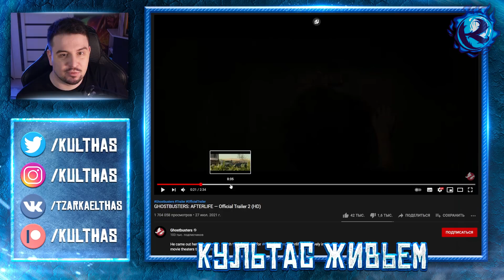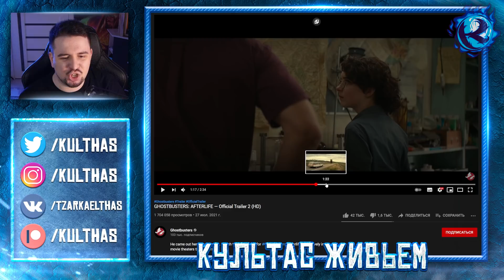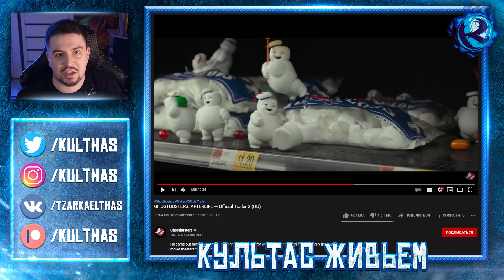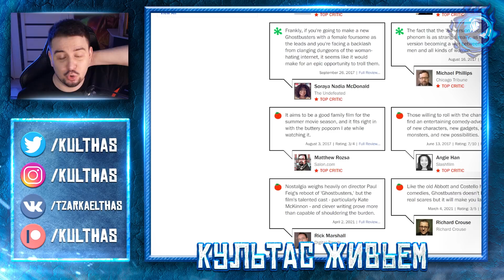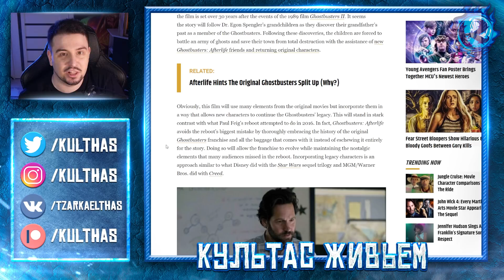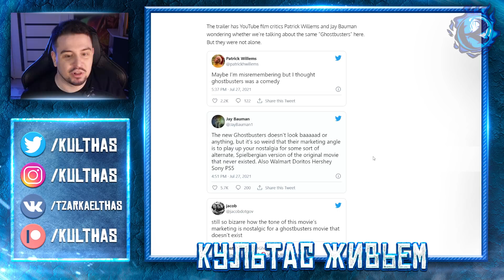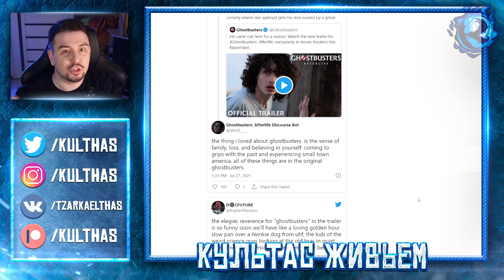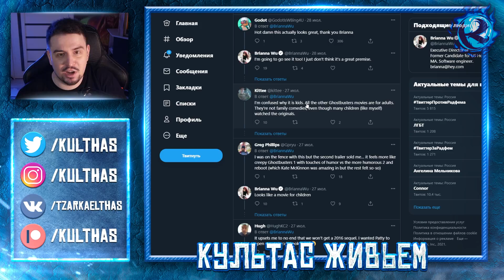Фемки и Олды ПРОТИВ новых Охотников За Привидениями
Новый трейлер Охотники за Привидениями Наследники разделил людей на несколько лагерей - на пуристов, СЖВ любителей ребута 2016 года и кого только не. При этом в чем был прикол и тон оригинала уже никто толком и не помнит. Вот о новых Ghostbusters Afterlife я сегодня и хочу поговорить.

или:
СберБанк - 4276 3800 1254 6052
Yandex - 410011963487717